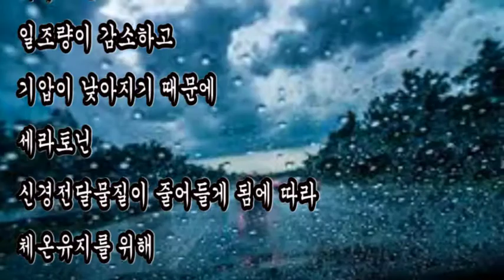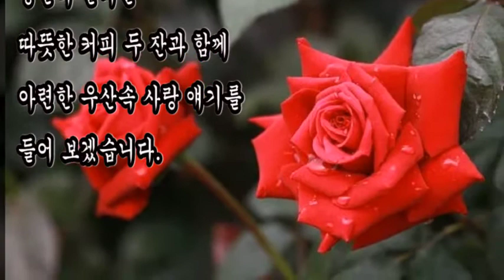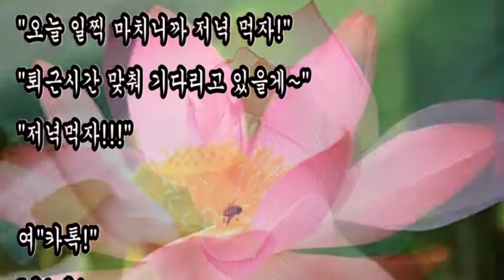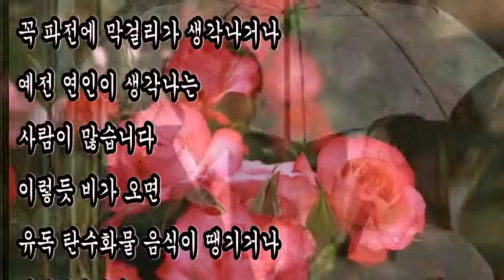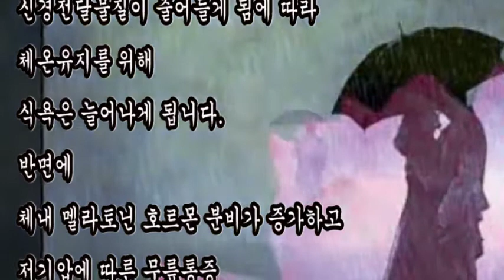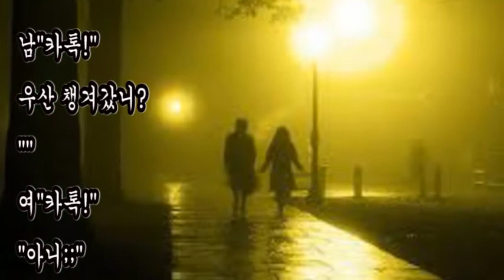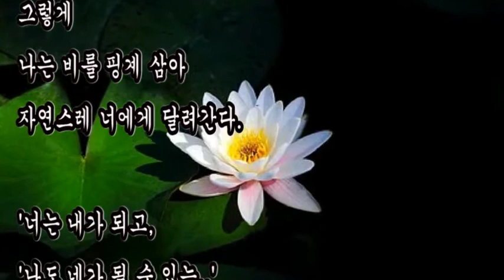좋은글, + 비 오는 날이면 네가 생각나는 이유 / 좋은글, 주룩주룩 빗소리를 들으면 생각나는 것...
좋은시,
비 오는 날이면 네가 생각나는 이유
주룩주룩 빗소리를 들으면 생각나는 것...

+ 비 오는 날이면 네가 생각나는 이유 / 좋은글

비오는 날 오후
아침엔 안오던 비가 내린다.

남"카톡!"
"쟈기! 오늘 약속 있어?"

여"카톡!"
"약속 없는데. "

남"카톡!"
우산 챙겨갔니?

여"카톡!"
"아니;;"
"왜?"

남"카톡!"
"지금 밖에 비와~"

여"카톡!"
"정말?"

남"카톡!"
"걱정마"
"오늘 일찍 마치니까 저녁 먹자!"
"퇴근시간 맞춰 기다리고 있을게~"
"저녁먹자!!!"

여"카톡!"
"응! 응!

그날
그 시간에
비가 오지 않으면
우산을
챙기지 않는 널 알기에,

그렇게
나는 비를 핑계 삼아
자연스레 너에게 달려간다.

'너는 내가 되고,
'나도 네가 될 수 있는..'
'저기 애인 넘어'
'동반자' 였던 너에게..